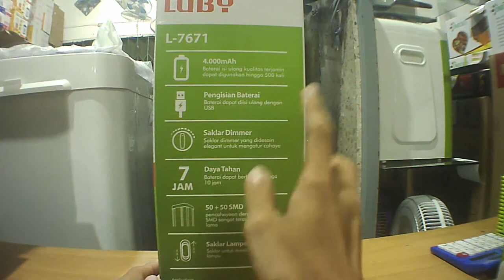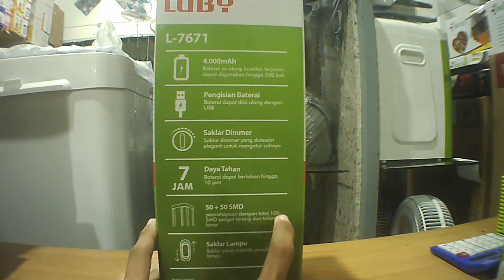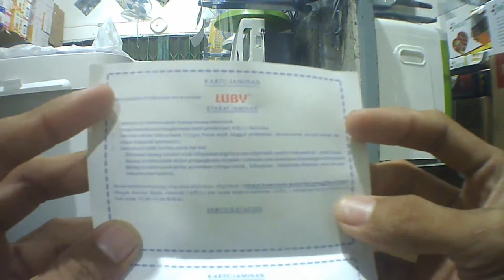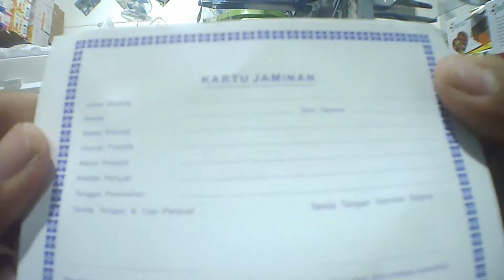UNBOXING LAMPU EMERGENCY MURAH BANGET BISA ATUR KETERANGANNYA !!! LUBY L-7671 FREE - UNBOXING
Description :
Kali ini gw kedatangan lampu emergency dari luby, pencahayaannya bisa di atur-atur, bisa jadi tahan lama nih lampu emergencynya.